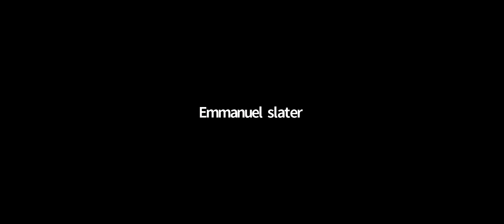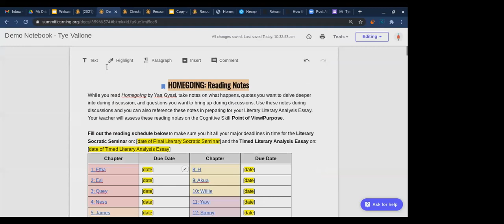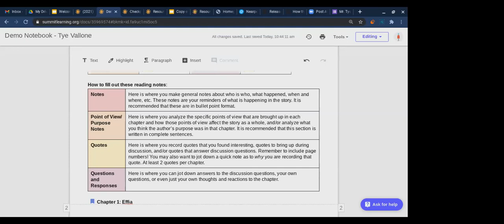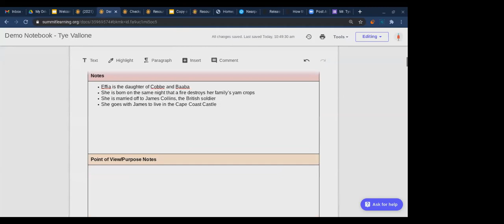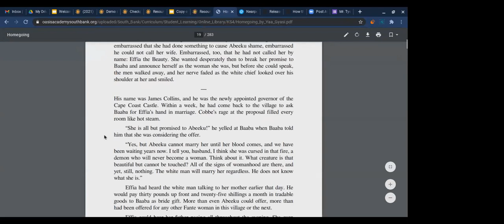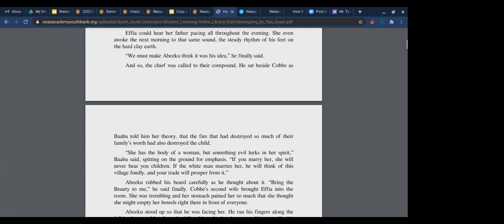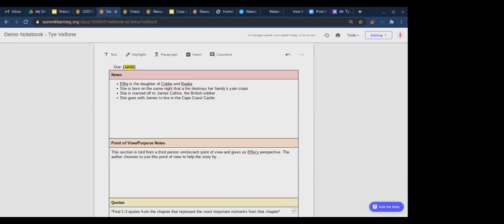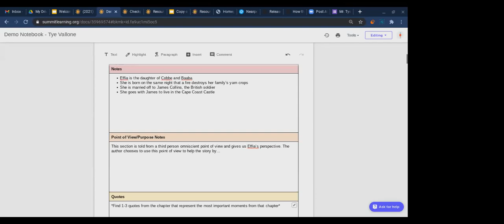2nd Period Creative Writing Class 12/18